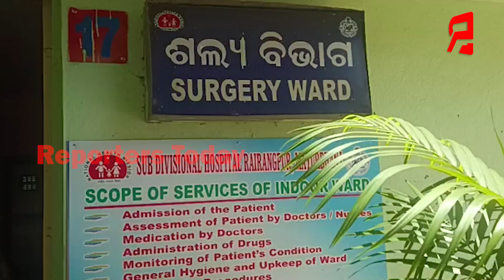ଡାହାଣୀ ସନ୍ଦେହରେ ପୁତୁରା ବୋହୂକୁ ତୀର ମାଡ, କକା ଶ୍ୱଶୁର ଗିରଫ